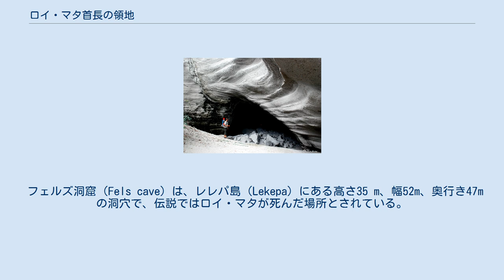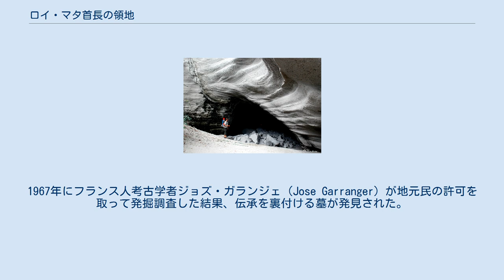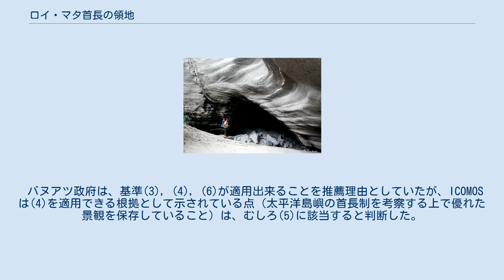ロイ・マタ首長の領地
ロイ・マタ首長の領地は、バヌアツにある世界遺産登録物件である。
バヌアツの口承物語で語り継がれてきた伝説的な首長であるロイ・マタの領地だった場所のうち、特にその生涯にゆかりのある象徴的な場所、つまり邸宅、死んだ場所、墓の3箇所が対象となっている。
これらは首都ポートビラのあるエファテ島と、その北東に浮かぶ2つの小島（レレパ島、エレトカ島）に散在している。
 ロイ・マタはバヌアツのエファテ島周辺の島々を支配していた最高位の首長の称号である。
世界遺産の登録対象となったロイ・マタは、1600年頃に活動していたと推測されている最後の称号保持者を指している（以下、単に「ロイ・マタ」と呼ぶときには、この人物を指す）。
 ロイ・マタは地元で語り継がれてきた物語の中に登場する。
それによれば、エファテ周辺で長らく続いてきた諸部族間の抗争を終息させ、エファテ周辺の島々に平和をもたらしたが、弟の放った毒矢に倒れたとされる。
1967年の発掘調査によって、墓に関する伝承の正確さは証明された。
 エファテ島の海沿いの一角に残る遺構で、石の壁などが残っている。
ロイ・マタが死んで間もなかったと考えられる17世紀初頭頃に放棄されてしまったと考えられている。
 フェルズ洞窟（Fels cave）は、レレパ島（Lekepa）にある高さ35 m、幅52m、奥行き47mの洞穴で、伝説ではロイ・マタが死んだ場所とされている。
洞窟内の壁には彩色された岩絵や岩刻画が残されており、絵の具の放射性炭素年代測定の結果、ロイ・マタの時代の絵であることが明らかになっている。
大きく描かれた人物像の中には、ロイ・マタを描いたものが含まれている可能性も指摘されている。
 エレトカ島（Eretoka）はエファテ島北東部のハバナ・ハーバーから見渡せる小さな島で、レトカ島（Retoka）、アルトク島（Artok）などとも呼ばれる。
また、帽子のような形状からハット島（Hat island）という愛称もある。
 伝説ではロイ・マタの墓があると伝えられてきた島で、島そのものが先住民にとっては禁忌の土地とされてきた。
1967年にフランス人考古学者ジョズ・ガランジェ（Jose Garranger）が地元民の許可を取って発掘調査した結果、伝承を裏付ける墓が発見された。
墓からは殉死者と思しき多数の人骨も見つかっている。
先住民が禁忌の地として、居住はもちろん立ち入ることも忌避してきたため、島には稀少な植物種なども残されている。
 3つの島にまたがっているため、緩衝地域には、ロイ・マタにゆかりのある名所のほか、海域も含んでいる。
 バヌアツ初の世界遺産である。
オセアニアの島嶼には、モアイで有名な文化遺産「ラパ・ヌイ国立公園」（チリ領）があり、独立国の世界遺産としてはソロモン諸島の自然遺産「東レンネル」がある。
しかし、独立した島嶼国家の文化遺産として登録されたのは、この「ロイ・マタ首長の領地」および同年に登録された「クックの初期農業遺跡」（パプアニューギニア）が初である。
 ユネスコの事務局長松浦晃一郎によれば、世界遺産が真に世界を代表するものとなることを目指したグローバル戦略の一環で、ユネスコとしても太平洋の島嶼国家に対して登録候補の選定などの協力をしてきたといい、この登録もその延長線上に存在するようである。
 人々が語り継いできた物語と考古学的知見が一致を見せている優れた景観として、2004年にバヌアツの世界遺産暫定リストに登録され、2008年7月に世界遺産に登録された。
文化遺産としてのカテゴリは「サイト」であり、同時に文化的景観とも位置付けられている。
 バヌアツ政府は、基準(3), (4), (6)が適用出来ることを推薦理由としていたが、ICOMOSは(4)を適用できる根拠として示されている点（太平洋島嶼の首長制を考察する上で優れた景観を保存していること）は、むしろ(5)に該当すると判断した。
実際の登録基準の適用はそれを踏まえたものになった。